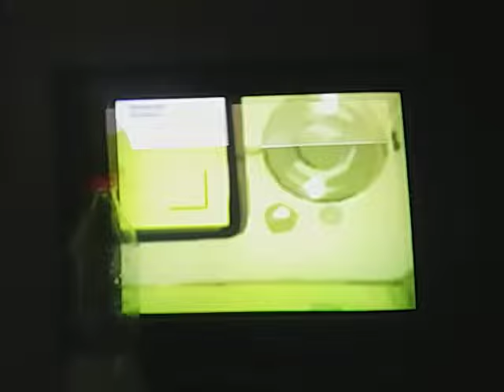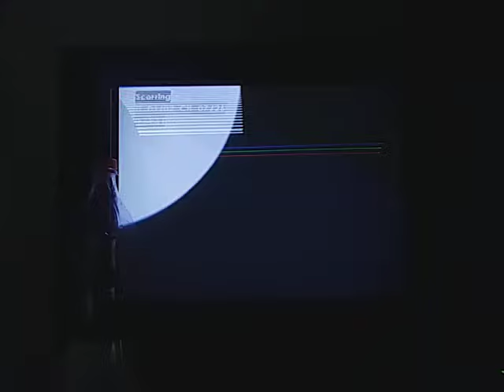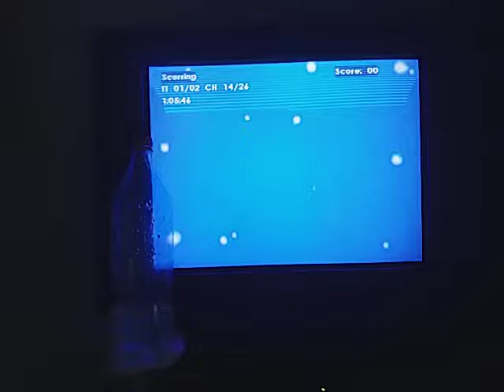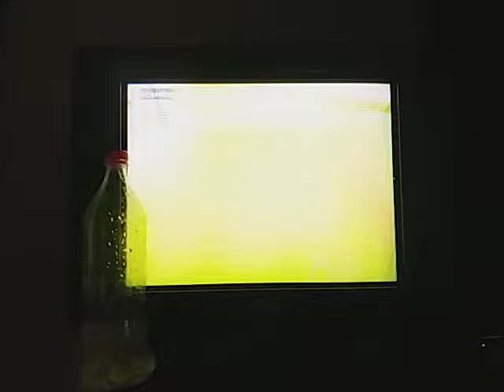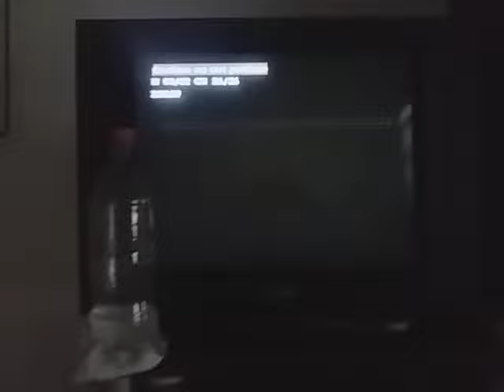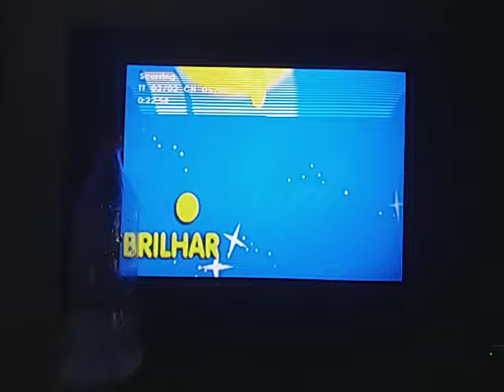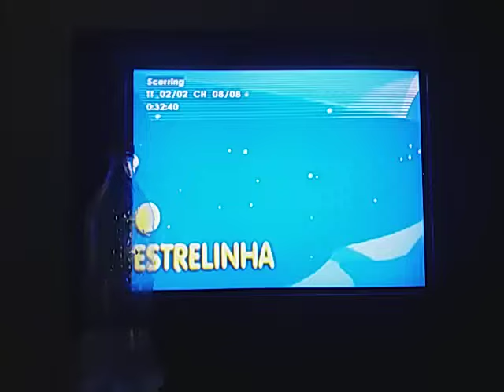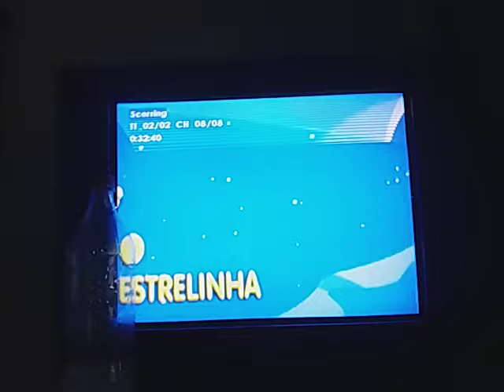Galinha 🐔Pintadinha 1 2 3 E 4 (DVD 📀Completo). - YouTube.Flv